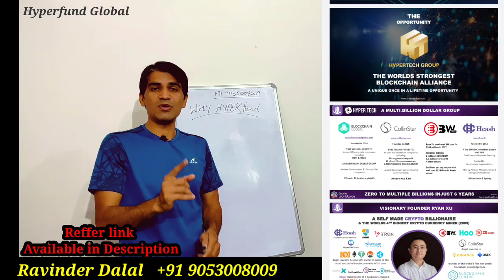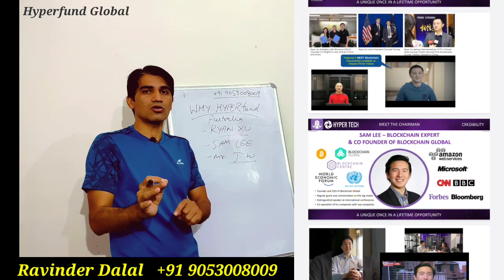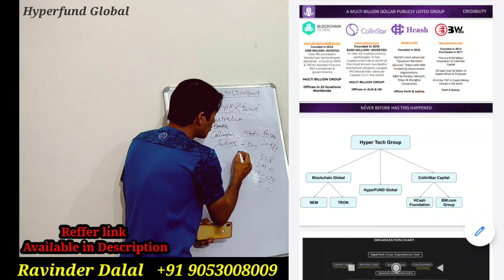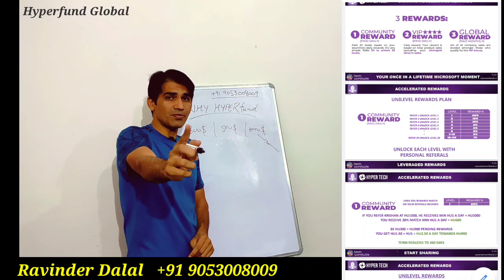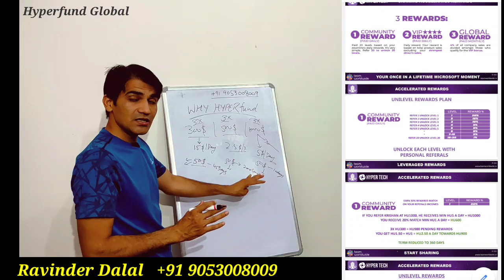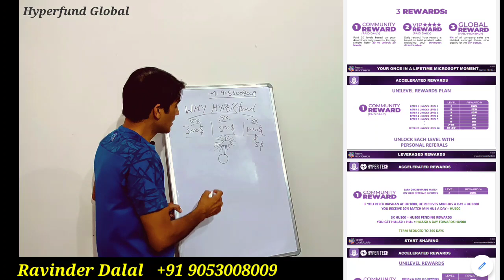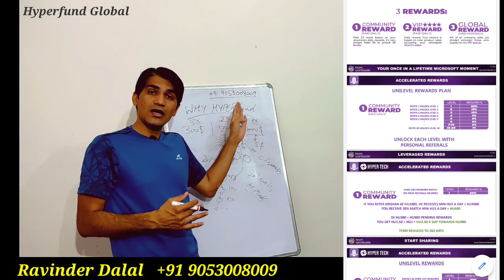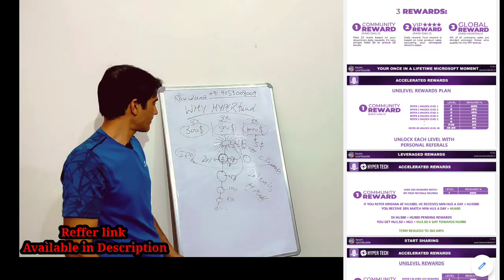Hyperfund | Why Hyperfund Global | Hyperfund kya hai | Hyperfund Hindi | Hypergroup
Hyperfund global Reffer Link

Ravinder Dalal
Rohtak Haryana
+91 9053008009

Weter Project - हवा से बिजली बनाने वाली कम्पनी
Weter Reffer link

Digiu ai - Artificial intelligence and Blockchain Technology पर काम करने वाली कम्पनी

Digiu Reffer link

Aquix Share 30 September ke baad nahi milega.

Pearlvine international -
Pearlvine कभी बदं नहीं होगी |
its Totally Decenterlised Project

*पर्लवाइन  इंटरनेशनल  डिजिटल  बैंक में अपना अकाउंट रजिस्टर्ड करने के लिए नीचे दिए हुए लिंक पर क्लिक कीजिए*

*Hey Check Out This Amazing App And Earn Money. Use My Refer*

*पर्लवाइन  इंटरनेशनल  डिजिटल  बैंक में अपने अकाउंट को एक्टिवेट करने के लिए हमें  नीचे दिए हुए मोबाइल नंबर पर संपर्क कीजिए*

*Ravinder Dalal*
*24Hour X 7Days Call Time*

Onpassive Gofounders

Evorich Blockchain
Evorich latest news
cru wcru

Skyway Share

Hyperfund Scam | Why Hyperfund Global | Hyperfund kya hai | Hyperfund Hindi | Hypergroup |

Ravinderdalal
Rohtak Haryana
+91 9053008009